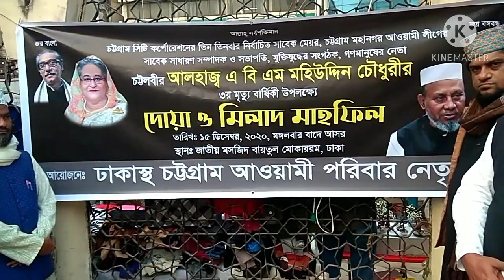বীর চট্টলার প্রায়াত মেয়র এবিএম মহিউদ্দিন চৌধুরীর মিলাদ ও দোয়া মাহফিল জাতীয় মসজিদে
চট্টগ্রাম সিটি করপোরেশনের সাবেক ৩ বারের নির্বাচিত মেয়র  আলহাজ্ব এ বি এম মহিউদ্দিন চৌধুরীর ৩য় মৃত্যু বার্ষিকী উপলক্ষে আজ বাদে আছর জাতীয় মসজিদ বায়তুল মোকাররমে মিলাদ ও দোয়া মাহফিল অনুষ্ঠিত হয়।  আওয়ামী লীগের উপকমিটির সদস্য বেলাল নূরী উদ্যোগে আয়োজিত এ মিলাদ ও দোয়া মাহফিলে উপস্থিত ছিলেন বদিউল আলম বদি, সাইফুদ্দিন আহমেদ রাজু, রেজাউল করিম,তছলিম উদ্দিন রানা, মাসুম বিল্লাহ সহ আরো অনেক নেতৃবৃন্দ।
আলহাজ্ব এ বি এম মহিউদ্দিন চৌধুরী,ওনার পরিবারের প্রয়াত সদস্য এবং ওনার সুযোগ্য সন্তান মাননীয় শিক্ষা উপমন্ত্রী মহিবুল হাসান চৌধুরী নওফেল    এর জন্য দোয়া কামনা করা হয়।
জাতির জনক বঙ্গবন্ধু শেখ মুজিবুর রহমান এবং জননেত্রী শেখ হাসিনার জন্য ও দোয়া কামনা করা হয়।